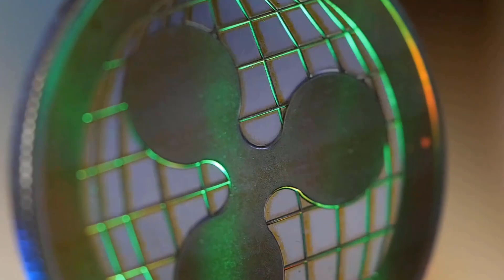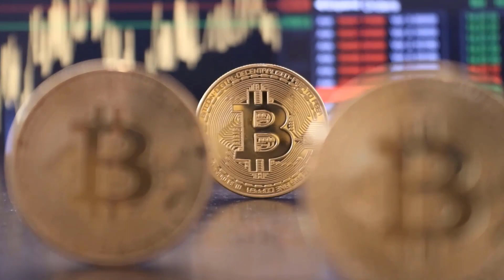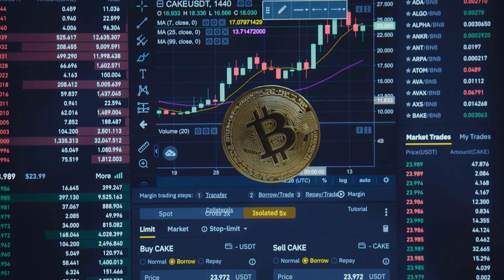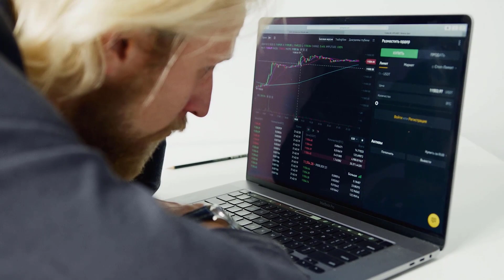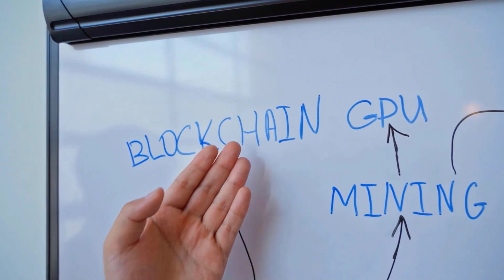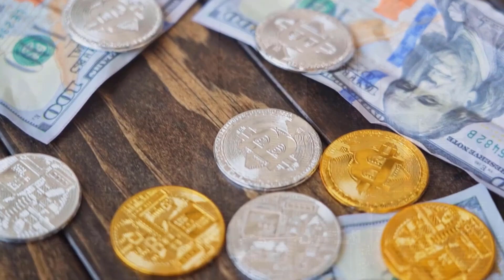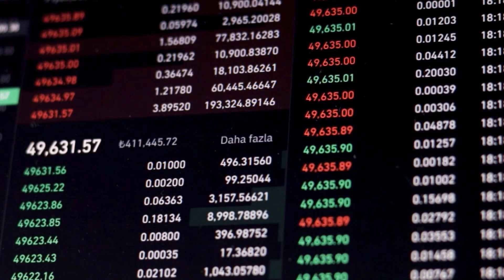CHZ WILL GO TO THE MOON AFTER THIS DEAL?? - CHILLIZ PRICE PREDICTION 2024 & UPDATES